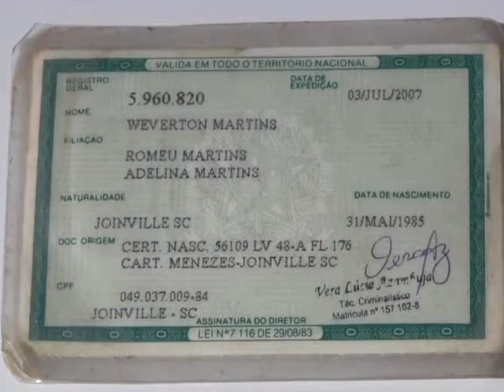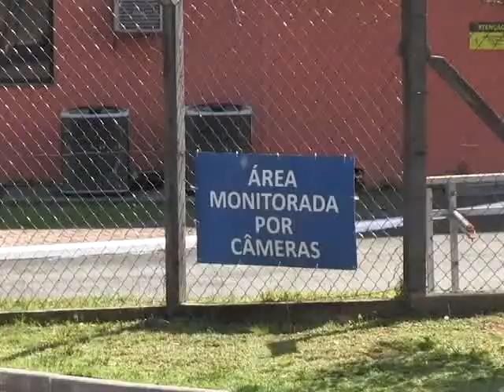Giro Policial: idosa morre atropelada ao tentar atravessar rua correndo